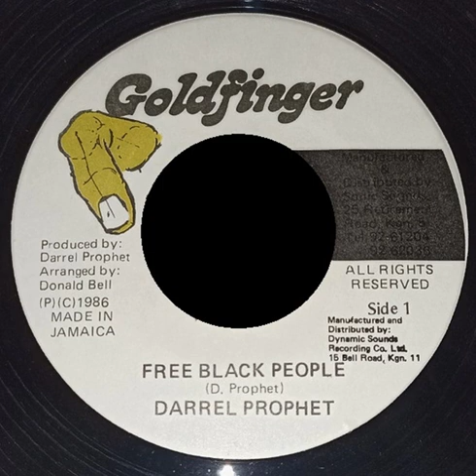Darrel Prophet Free Black People & Dub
Nice digi roots from 1986